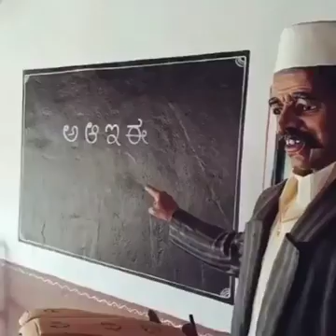गांव के कुछ भूले बिसरे यादें 🤗🤗❣️❣️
Wow! what's amazing sculpture